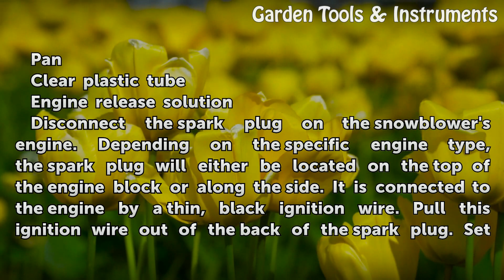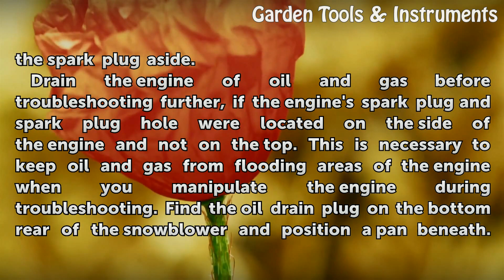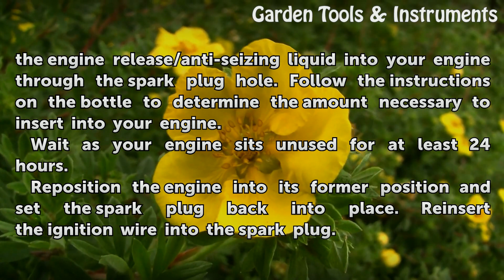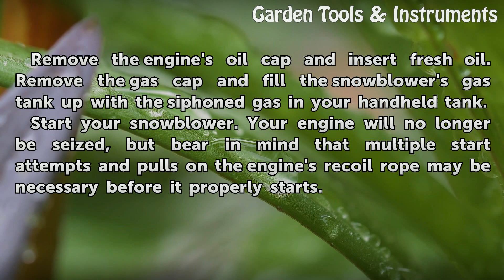How to Fix a Seized Snowblower Engine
How to Fix a Seized Snowblower Engine. A seized snowblower engine causes your snowblower to become completely useless due to its inability to run. Fixing a seized engine requires removing its spark plug, draining the motor of oil and gasoline and inserting engine release/anti-seize solution directly into the engine block. You can perform these...

Table of contents How to Fix a Seized Snowblower Engine
Things You'll Need 00:46